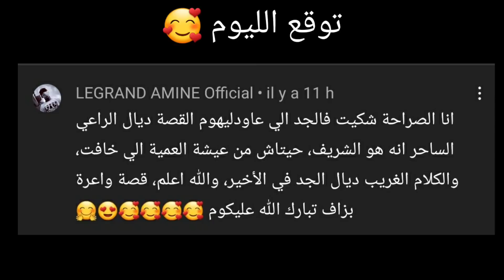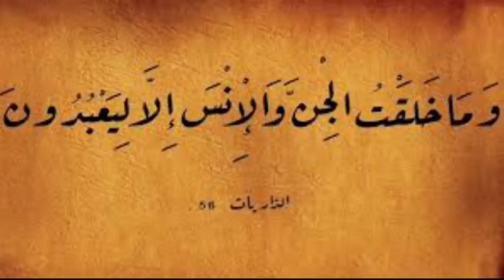مسلسل رعب مغربي : عيشة العمية والدجال 《الحلقة 14 》بالدارجة .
مسلسل عيشة العمية والدجال..قصص وحكايات من الواقع .. اساطير مغربية وعربية ...في رمضان ... حصريا ولاول مرة على قناة الراوي stories  في اليوتيوب كل يوم حلقة ..

🔴 بقلم : رشيد الجوهري / دودي العيساتي .

كل التواصل الجتماعي والقنوات للكتاب ديال هاد الرواية ..

المشاركين والممثلين في هاد الحلقة :

🔴       @Qissas_maghribiya              في دور اسامة

🔴    @Sa7tLil     في دور حمزة

🔴  الانستجرام الرسمي  👈 Hamada Korchi

🔴  مجموعة الفيسبوك الرسمية   👈 مجموعة الراوي - stories

🔴 قناتي الثانية 👈 ‎@Hamada korchi حمادة القرشي

🔴 لاعلاناتكم التجارية راسلونا عبر الجميل 👈